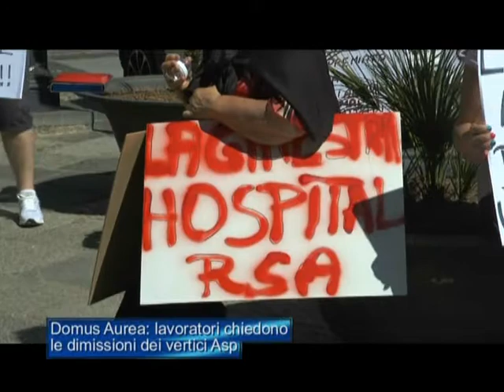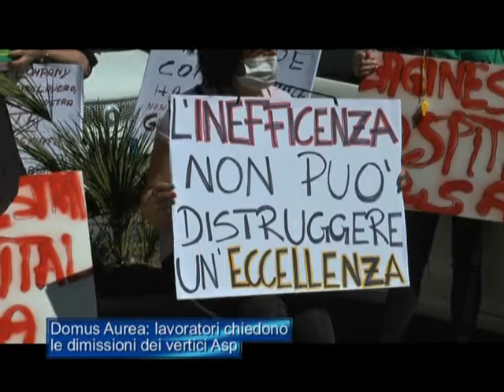Domus Aurea, lavoratori chiedono le dimissioni dei vertici Asp